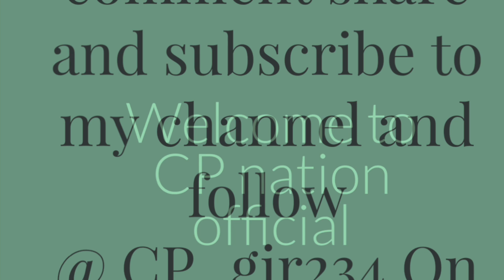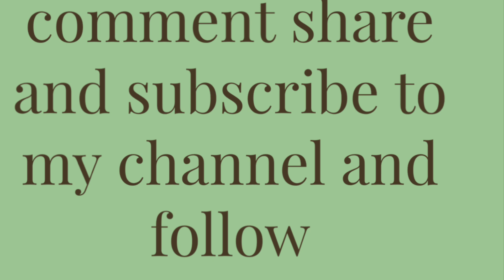What the podcast season two episode episode three BTS updates and where have I been?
Hey CP squad today’s episode. Where have I been and couple of BTS updates and me talking about BTS nostalgia?
My arm out my army’s
On Instagram@ CP_girl 234 for more my journey and more content and what it’s like living with cerebral palsy
Here’s the video I keep mentioning
Throughout the

When you’re watching the video skip to three minutes and 15 seconds to see the part I keep mentioning you’ll take me later armies and army girls💜💜💜💜💜💜😘😎￼😏